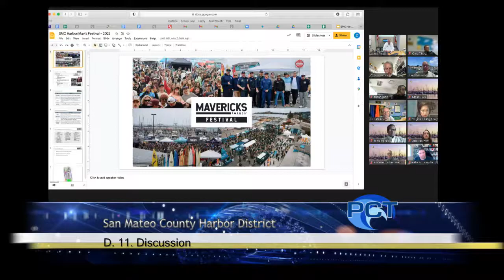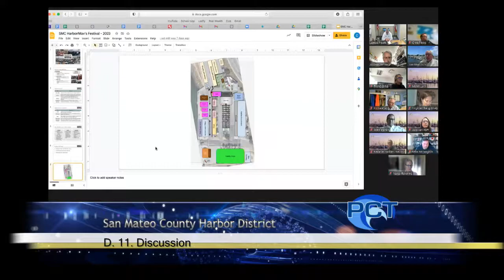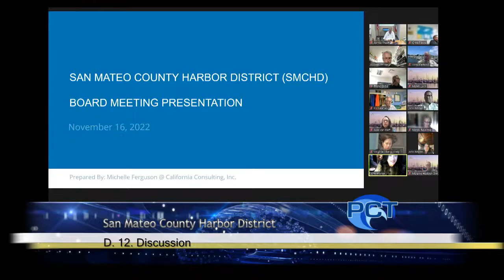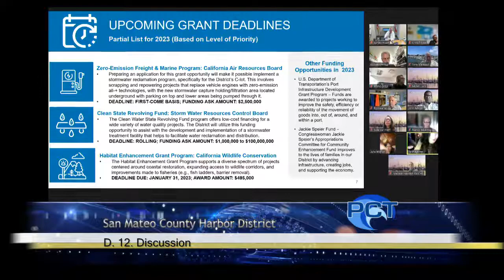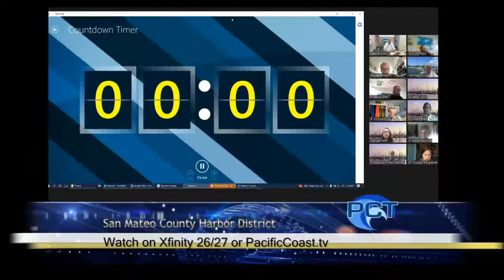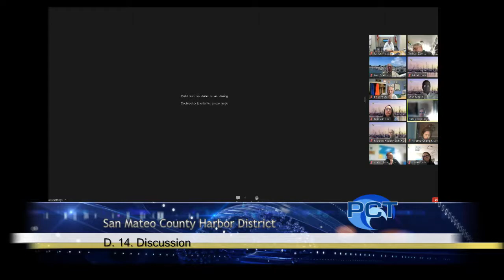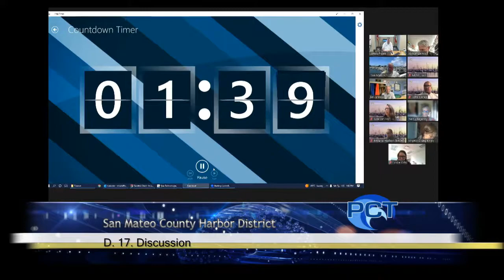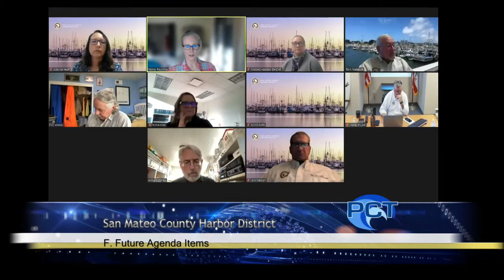SMCHD 11/16/22 - San Mateo County Harbor District Meeting -November 16, 2022